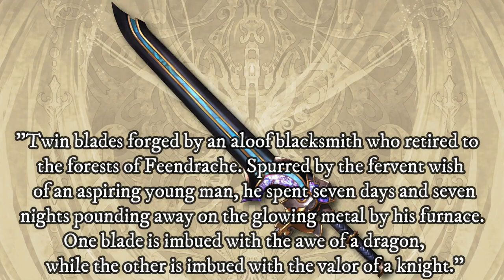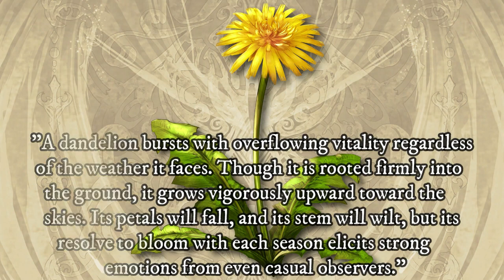All Lancelot Weapons Granblue Fantasy Versus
All GBVS Lancelot weapons including his battle pass 8th weapon. Added in the in-game glossary descriptions for each weapon.
Originally posted Mar 11, 2021